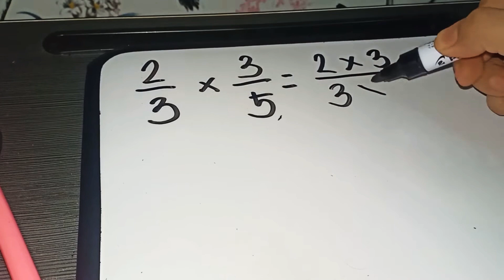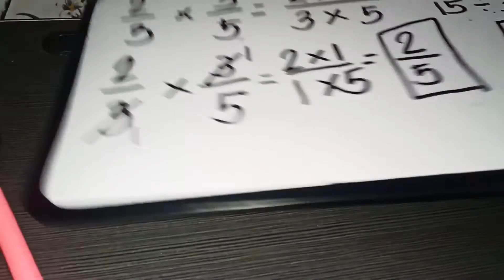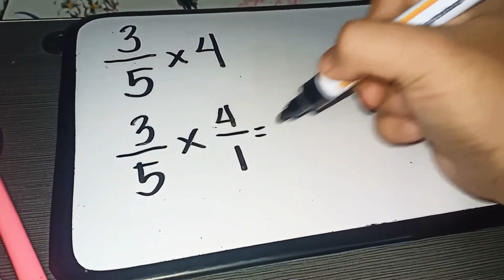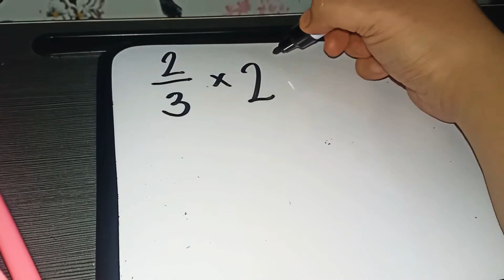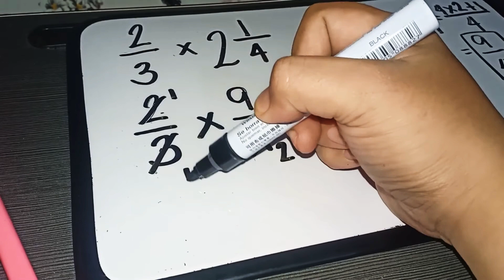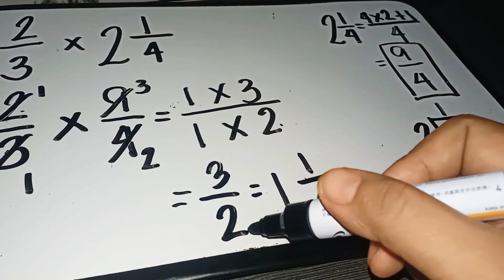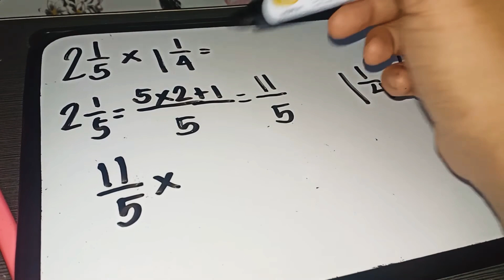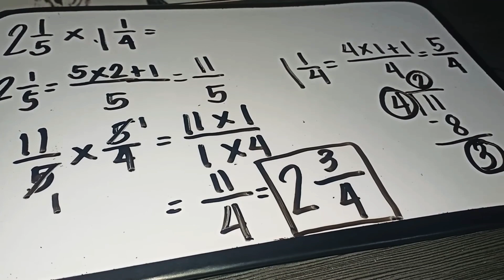Paano Magmultiply ng Fractions/Mixed Numbers???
Nawa marami kayong matutunan. salamat s inyong panunuod!